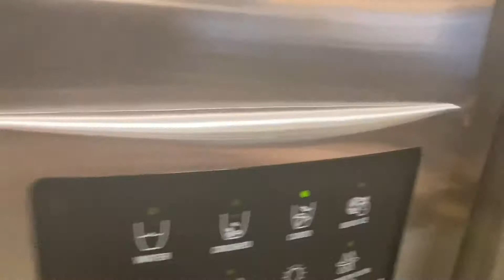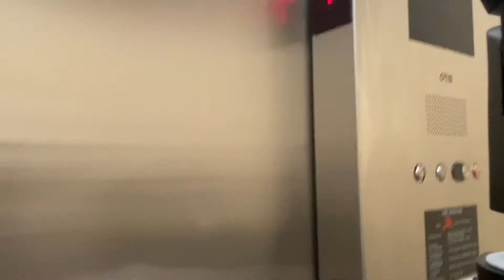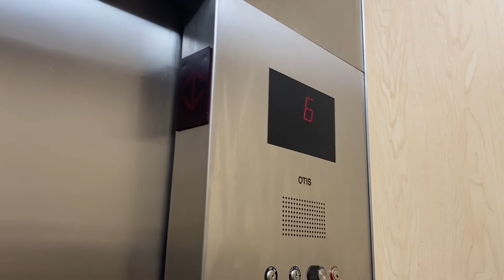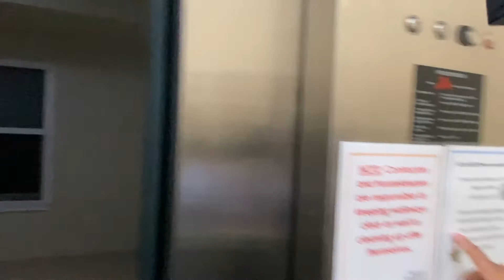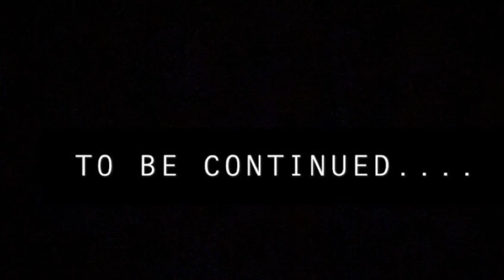FRIENDS VACATION 2020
Me and some friends took a much needed vacation. We loaded up our cars and took a drive down to Destin for some fun in the sun and much needed hang time!